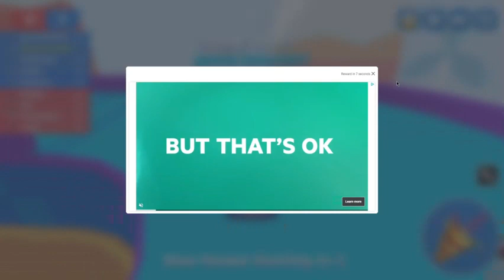Capture The Flag Update 1.6.0 in Smash Karts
Capture The Flag 1.6.0 Items:
-5 new Hats
-7 new Toppers